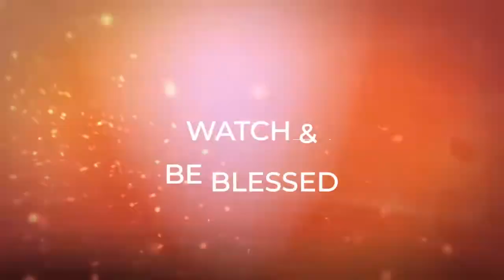1. WHY WE LIVE IN POVERTY_ Part 1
The gospel of Jesus Christ isn't a poor gospel, it does not make any life wretched, but the reality of today's Christianity is that many Christians live in poverty. Why?

Why do we live in poverty? This is the opening message for CFR 2021. Discover the reason for our wretchedness despite our redemption in Christ.